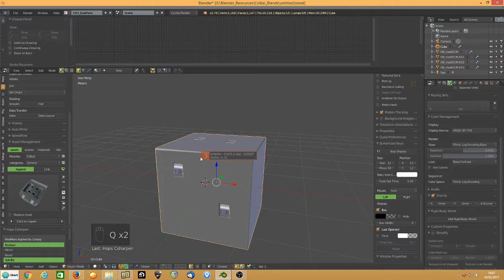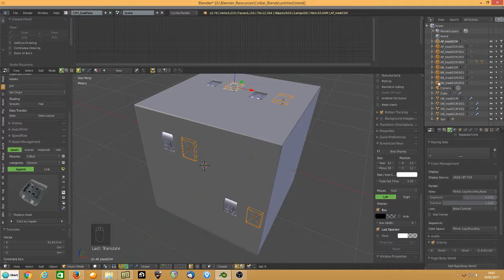AssetInsert issue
Blender Asset Managment, strange behaviour when adding insert after CMerge.